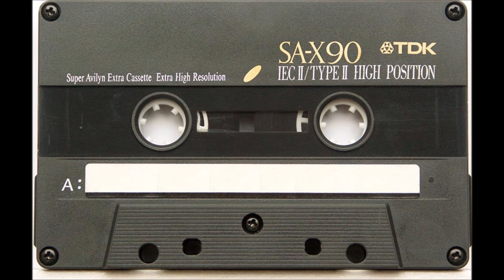E-rotic - Why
Album : The power of sex
Year : 1996
Blow up(Germany).